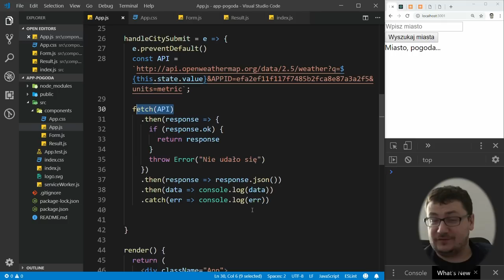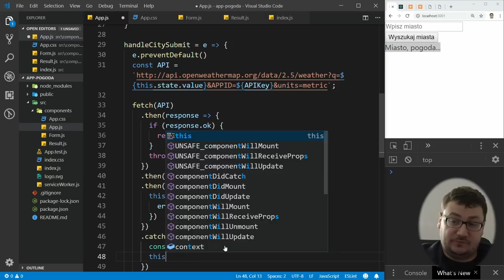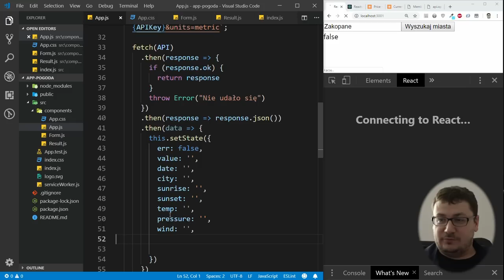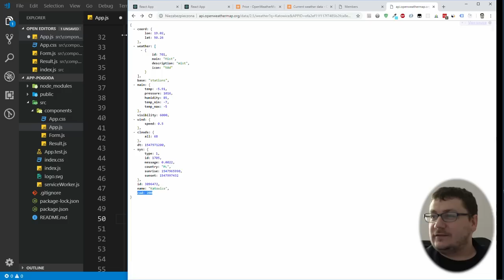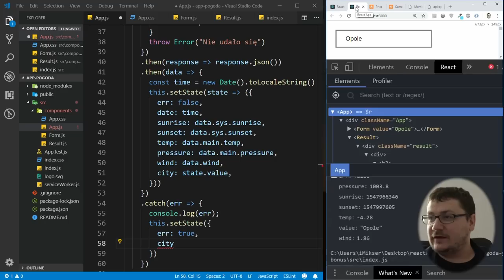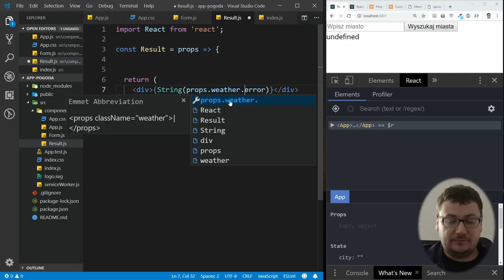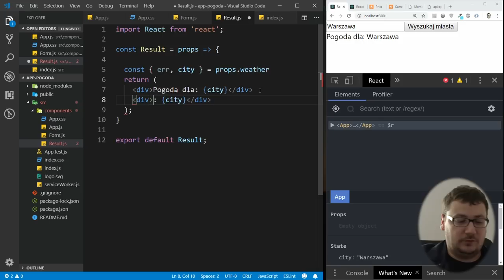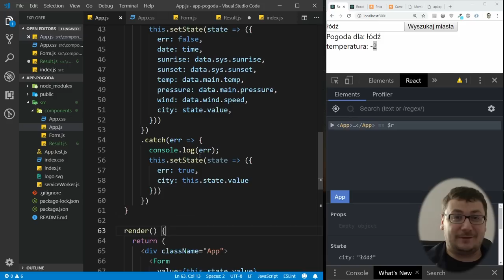Aplikacja pogodowa w React - cz5 - aktualizacja stanu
W części piątej zajmujemy się aktualizacją stanu aplikacji.

Napisz aplikację "Pogoda w Twoim mieście" w React z wykorzystaniem ogólnodostępnego API.

👋 UPDATE 2025

👨‍🎓 Ucz się z moich najlepszych kursów. Każdy z nich  to kilkadziesiąt godzin materiałów wideo! Mnóstwo teorii, praktyki i świetnej zabawa. Mam też dla Ciebie zniżki :)

🥷Kompletny kurs programowanie w super popularnym i jeszcze bardziej fajnym języku JavaScript